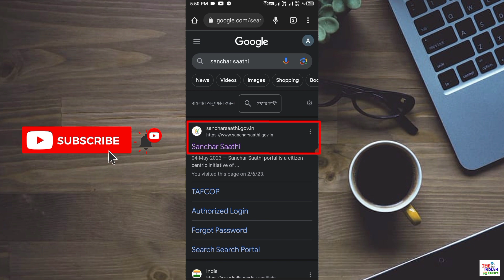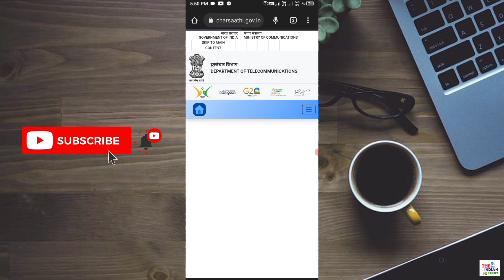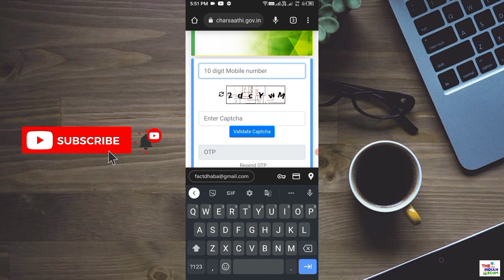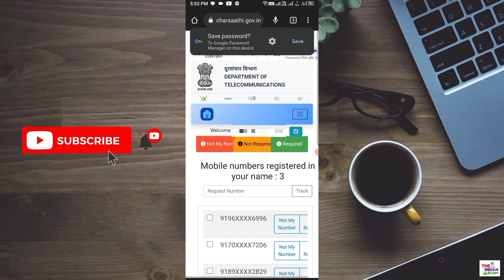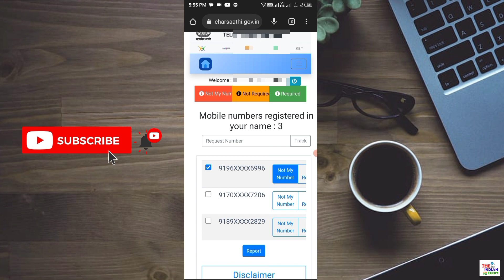Aadhar card se kitne sim chalu hai kaise pata kare | Aadhar se kitne sim link hai kaise pata kare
My Equipments 🎉 :-
Mobile Phone Camera